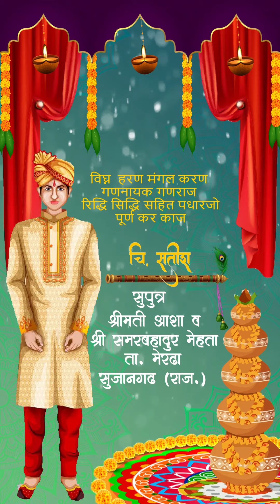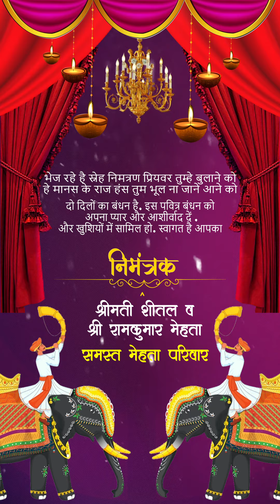Edius x Edius 8 Hindi Wedding Invitation #081221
EDIT in ADVANCE
DOWNLOAD
EDIT in ADVANCE
OUR MEDIA PARTNER CHANNEL
MEDIA ONE GFX

place of your event. Easy Change all colors if You need. Upload to your social media and share it with friends and relatives. Also, this project may be used as an intro to your wedding video

Works for all language of  EDUiS leagally version used

HI FRIENDS, THIS PROJECT IS MY OWN CREATION AND IT IS VERY EASY TO USE, YOU CAN DOWNLOAD IT, LINK IS BELOW.
PROJECT SUPPORED  EDUiS 7,8,9,10
Wedding Invitation Cinematic Project 2020 || eduis 7,8,9,10  Invitation

 (for purchase whatsapp me)

Lagna Patrika Design 2021
Lagna Patrika Editing in PicsArt & Pixellab
How to make wedding invitation Card
Wedding invitation card editing in mobile
How to edit Lagnapatrika in Pixellab
Pixellab madhe Lagnapatrika Kashi banvaychi
Lagnapatrika Editing 2021
Lagna Patrika Design kaise kre
Lagna Patrika Editing Free Presets Download
Pixellab wedding card presets download
Wedding invitation card Pixellab Presets Download
Lagna Patrika Editing PLP files download
Lagnapatrika Editing PSD download
Free Lag
How to Download Pixellab Presets
Wedding Card Plp files download
Lagnapatrika Editing Material Download
Lagnapatrika Editing Backgrounds Download
Lagnapatrika Editing 5+ free Plp files download
Lagnapatrika PSD files download
Lagnapatrika Sathi Plp file download kase karayche
Lagnapatrika Editing presets
How to make Lagnapatrika in Pixellab
Pixellab Lagnapatrika Editing PLP file download
Lagnapatrika Editing PLP & PSD files free downloadलग्नLagnapatrika PSD files download